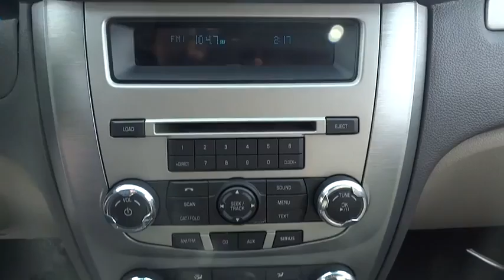2011 Ford Fusion Morrow, Atlanta, Stockbridge, McDonough, Newman, GA B7845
2011 Ford Fusion
2011 Ford Fusion SE REVERSE SENSING SYSTEM - Stock#: B7845 - VIN#: 3FAHP0HA5BR345660

6790 Mt. Zion Blvd

Look at this certified 2011 Ford Fusion SE REVERSE SENSING SYSTEM. It has an Automatic transmission and an I4 2.5L engine. This Fusion comes equipped with these options: POWER LOCKS, FOG LIGHTS, POWER DRIVER SEATS, CRUISE CONTROL, ANTI LOCK BRAKES, TRACTION CONTROL, ALLOY WHEELS, DOME LIGHT, 6-SPEED AUTOMATIC TRANSMISSION, REVERSE SENSING SYSTEM. Stop by and visit us at Allan Vigil Ford, 6790 Mount Zion Boulevard, Morrow, GA 30260.